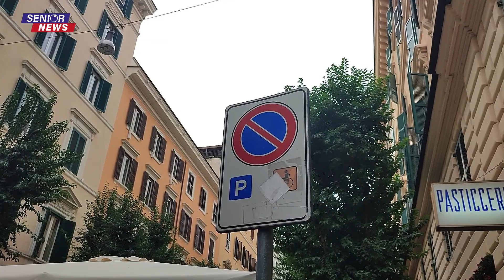SENIOR NEWS 11/11/2021:PENSIONE DI INVALIDITA'/NUOVO CODICE STRADA/BPCO/A ROMA SCONTO TAXI A OVER 65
SENIOR NEWS 11/11/2021:
 - TOLTA LA PENSIONE DI INVALIDITA' PER CHI LAVORA, PER SENIOR ITALIA FEDERANZIANI DECISIONE ALLARMANTE, INTERVISTA A: ELEONORA SELVI - PORTAVOCE SENIOR ITALIA FEDERANZIANI
 - NUOVO CODICE DELLA STRADA, STRETTA SU CELLULARI E TABLET ALLA GUIDA E SUI PARCHEGGI SELVAGGI
 - MALATTIE RESPIRATORIE, COME CONVIVERE CON LA BPCO, INTERVISTA A: STEFANO MARINARI - DIRETTORE UOC MALATTIE DELL'APPARATO RESPIRATORIO OSPEDALE GIUSEPPE MAZZINI DI TERAMO
 - A ROMA TAXI A META' PREZZO PER TUTTI GLI OVER 65 E I DISABILI